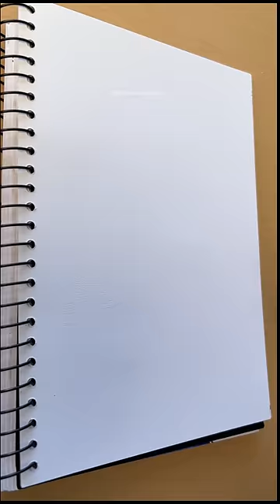What to do when you're alone.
Sometimes all you need is a little alone time. Getting away from the crowds and taking some time for yourself is so important for your mental health.

Make sure you take time out of your day today to destress and take care of yourself. A little "me time" goes a long way.